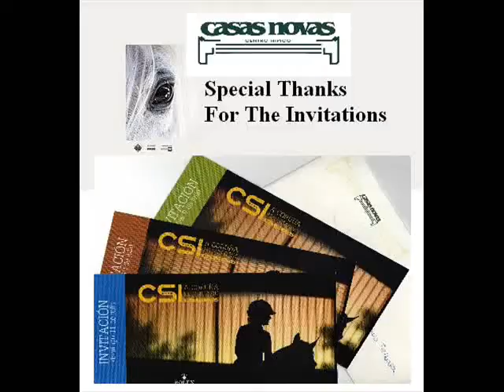CSI 4* Corunha 2010 (Laura Renwick) 10 Julho Casas novas